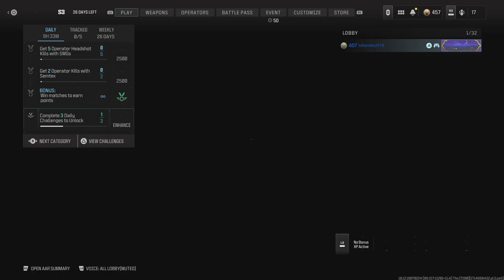Call of Duty: We got destroyed